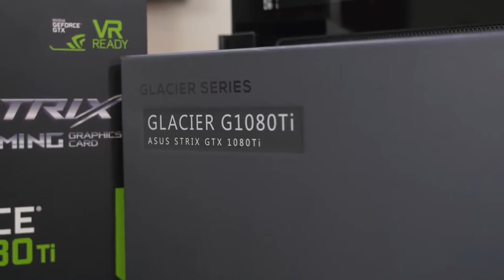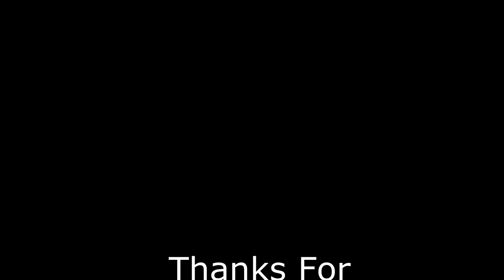The $10,000 PC Build in its FINAL FORM!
Actually, the build cost $12,280 but who's counting.

FULL PARTS LIST:

US
Phanteks Enthoo Elite
Intel Core i9 7980XE
Asus ROG Rampage VI Extreme
128GB G.SKILL Trident Z RGB 3200
Asus ROG Strix GTX 1080 Ti OC
2TB Samsung 960 Pro M.2
250GB Samsung 960 EVO M.2
Corsair LL Series RGB Fans
Corsair Commander Pro
Enermax DF Platinum 1200W